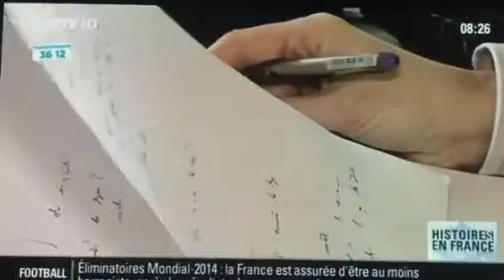Solange Doumic - BFMTV - 10 oct 2013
Reportage sur Maître Solange Doumic lors de l'intrigue Please Continue durant laquelle elle défendit Hamlet.